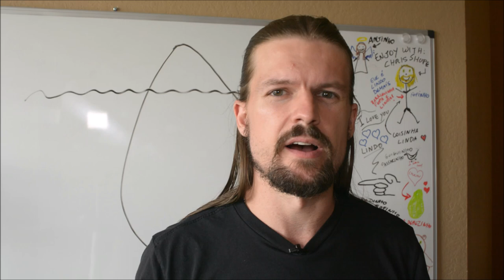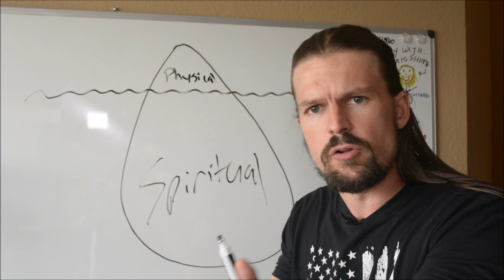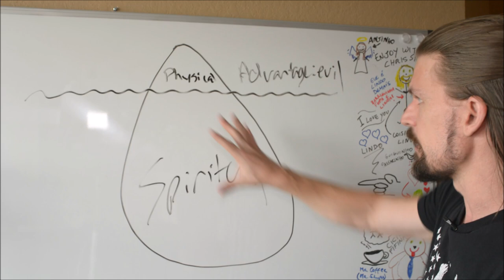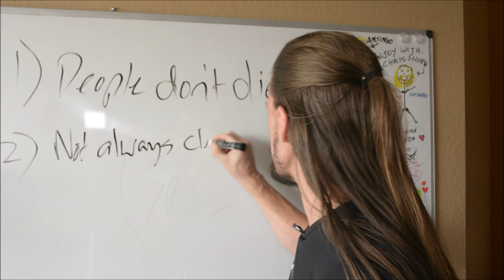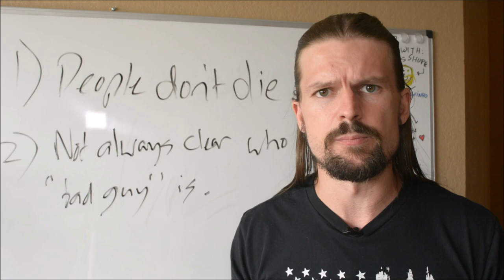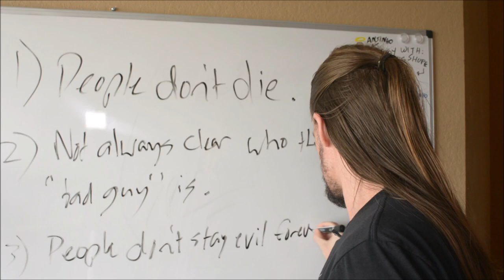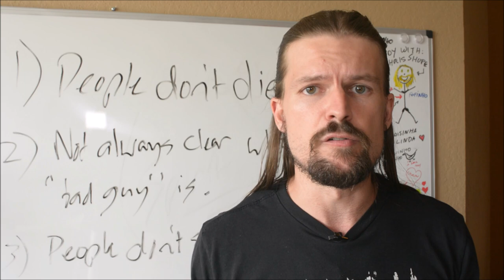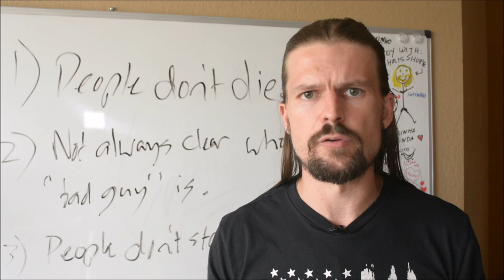Why Fighting Evil Doesn't Work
In this video, I talk about why fighting evil doesn't work, from a metaphysical/Christian/Spiritist perspective.

A lot of Christians have a hard time understanding Jesus' admonition to "turn the other cheek", etc.

But the truth is, Jesus' advice is far more strategically useful than our normal, instinctual, archetypical strategy of "fighting evil" or "fighting hate".

The truth is that spreading love does far more good than fighting hate.